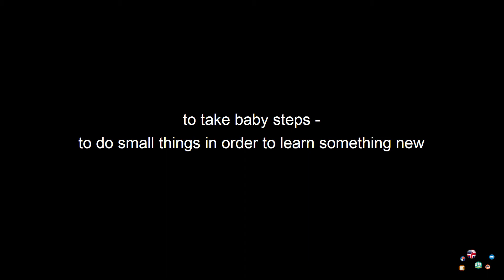L.J. & T.Z. Talk About Sports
Two friends are talking about how to stay active and sporty on quarantine. Girls are sharing tips how to exercise at home as well as how to keep up motivation in doing sports on their own.